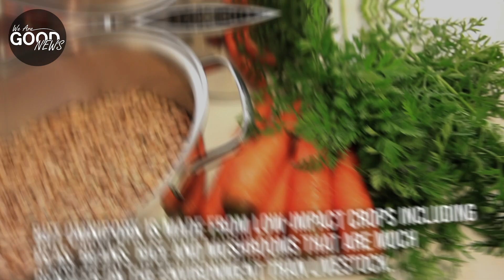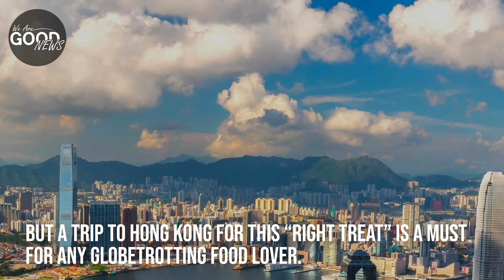Omnipork Is The Worlds First Plant-Based Pork!